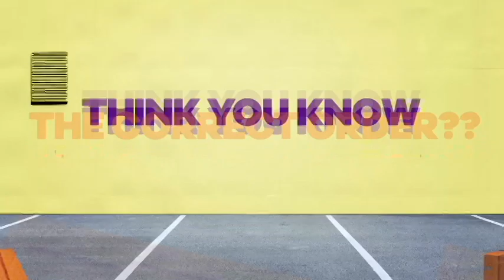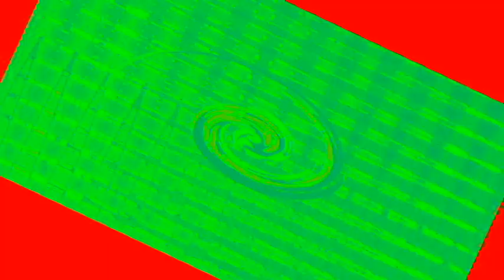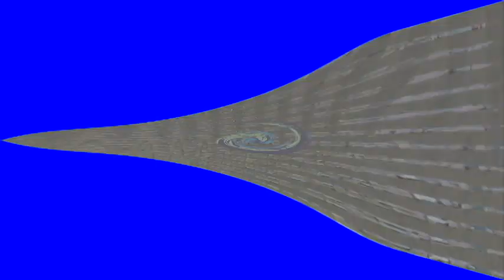Veg Replace Tennis CHALLENGE Can You Unscramble The Scene 🤪 SpongeBob Rounds